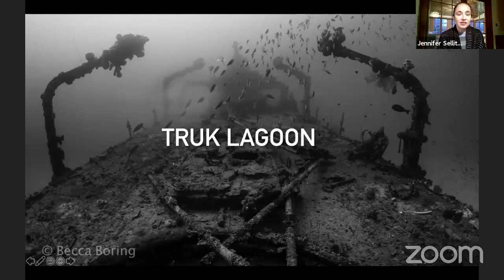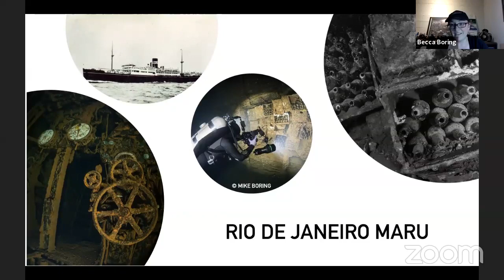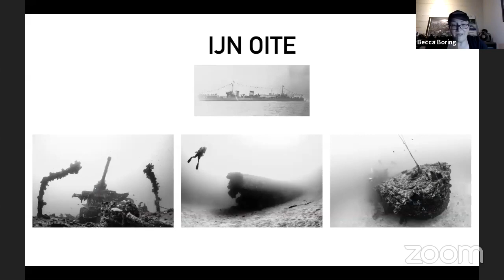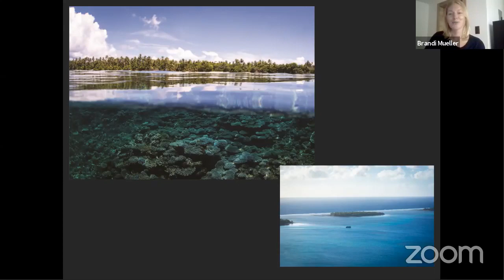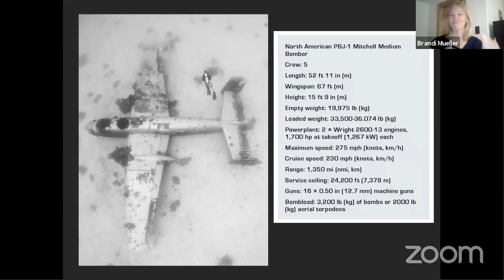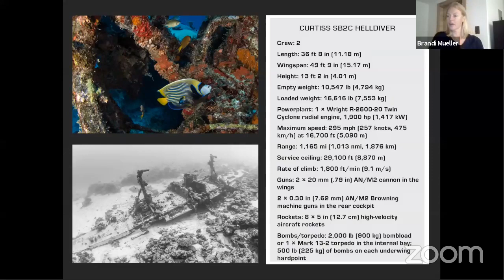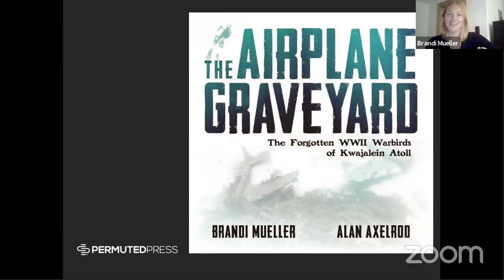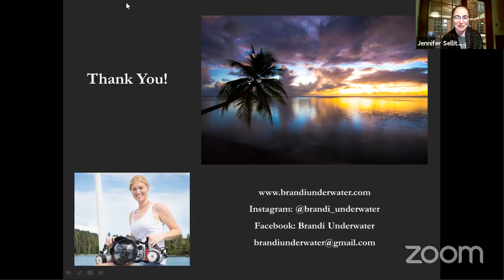WWII in the Pacific with Becca Boring and Brandi Mueller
Two incredible photographers come together for an evening devoted to WW11 in the Pacific.

The Airplane Graveyard, Kwajalein Atoll, Marshall Islands
After WWII over 150 American warbirds were dumped into the Pacific Ocean. With limited space on ships returning home and their use concluded, it was cheaper and easier to sink them below the waves than bring them home. Now only divers can see them in their final resting place in the Lagoon of Kwajalein Atoll.

Shipwrecks of Truk Lagoon
Truk (now called by its traditional name, Chuuk) was the Imperial Japanese Navy's Fourth Fleet Base from 1939 and its Combined Fleet Base for nearly two years during World War II. The United States considered Truk the "strongest naval base in the Pacific with the exception of Pearl Harbor." On February 17 and 18, 1944, the United States began an aerial bombing campaign that effectively took the base out of the war within a few months, and, by ongoing bombing and submarine activity, kept it out of the war to the end.